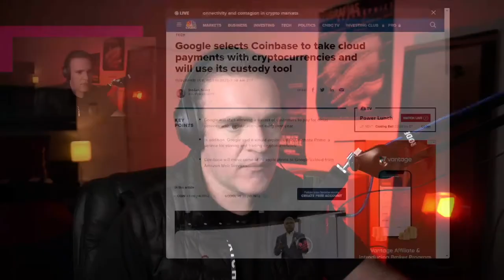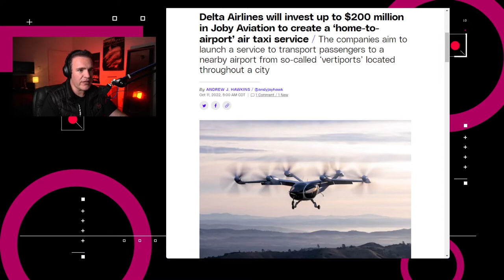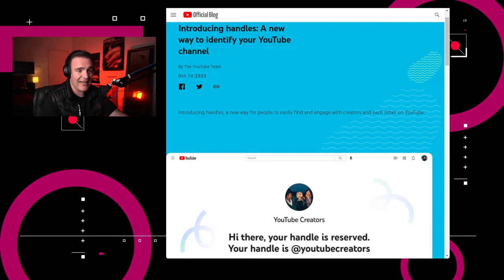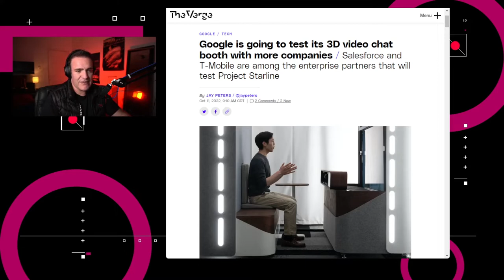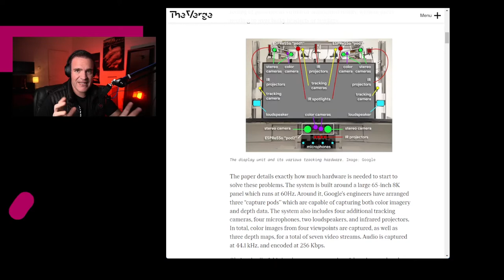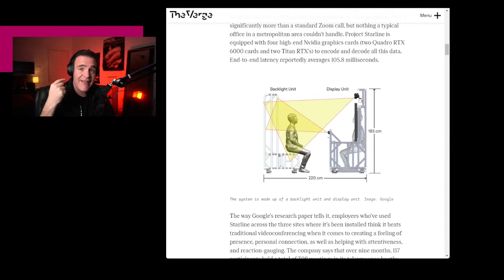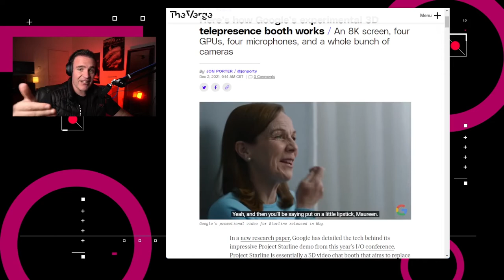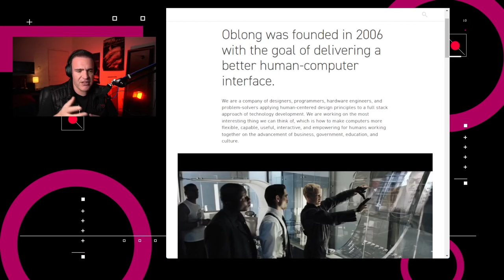Google expande el proyecto Starline – NTX 225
Google acepta pagos con cripto, Delta Airlines te vuela de tu casa al aeropuerto y Google anuncia pruebas con su Proyecto Starline

Noticias:

00:15 Google confirmó este martes un acuerdo con la plataforma de intercambio de criptomonedas, Coinbase, para aceptar pagos de algunos clientes por sus servicios en la nube usando criptomonedas.

00:41 Continuando con cripto, un grupo de hackers robó cerca de $570 millones de dólares en divisas digitales a Binance, el pasado viernes 7 de octubre.

01:16 Delta Airlines invertirá $60 millones de dólares con la empresa emergente de taxis aéreos eléctricos Joby Aviation para crear un servicio de transporte “de tu casa hasta el aeropuerto”.

01:50 YouTube implementará los identificadores o handles para todos los usuarios y creadores de su plataforma.

02:15 Google ofrecerá su Proyecto Starline, una cabina de video chat en 3D, a más compañías a finales de este año.

03:04 Análisis: La impraticabilidad de replicar la realidad